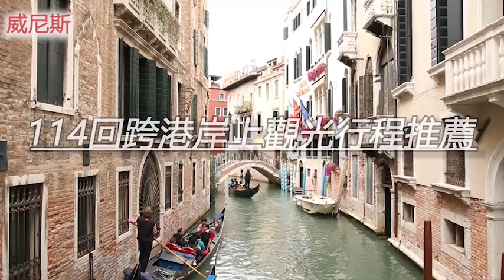114回跨港岸上觀光行程推薦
和平船環遊世界航程當中，可以下船從港口前往遠方土地，
遊覽世界遺產或壯麗的歷史遺跡。進行一趟特殊旅程，
參加景點動人的觀光團，實現您獨一無二的環遊世界之旅！

想知道更多，您可以
(i) 點擊下面連結瀏覽官網和報名免費說明會，或
(ii) 跟我們的代理旅行社洽詢，聯絡方法已列在官網上
和平船是什麼?

和平船郵輪是具有聯合國經濟及社會理事會ECOSOC 專門諮商資格的日本遊輪公司。透過舉辦環遊世界旅程，創造畢生難求的機會跟遊覽各地，跟不同的人見面交流，認識這個世界和找尋自我。 自1983年第一次出航，和平船截至目前已經策劃了超過100次以上環球及區域性航程，帶領逾八萬名乘客覓歷橫越6大洲多達二百多個港口。

如欲取得票價優惠、景點介紹、船上生活等最新資訊，
請即讚好和追蹤我們的官方Facebook跟YouTube頻道!